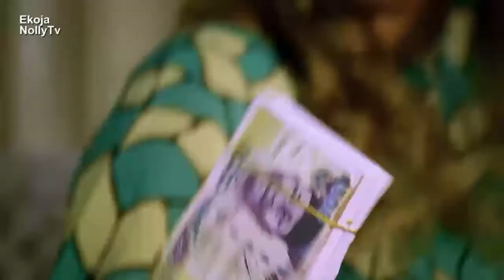MOST SHOCKING THING YOU WILL HEAR ABOUT MARRIAGE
JERRY WILLIAM, PRISCILLA OKPARA, YVONNE JEGEDE, ESTHER AUDU
EkojaNollyTV brings you classic entertaining Nollywood movies, Behind the scenes and lifestyles.
We are also open for discussions on how to serve you better.